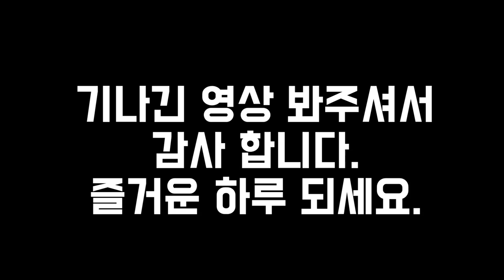지게차 초보자도 할 수 있는 벽돌 하차 작업(Brick carrying by forklift)#0120